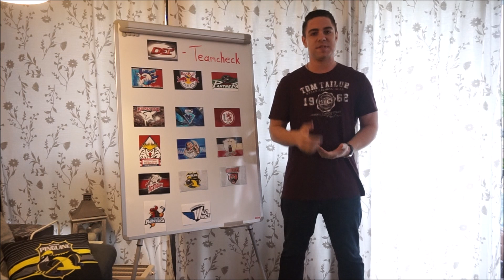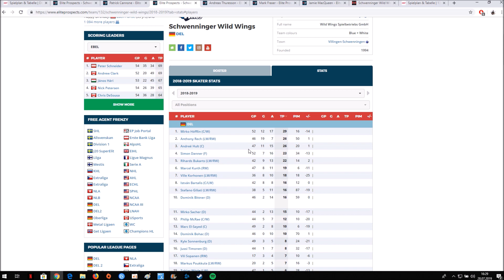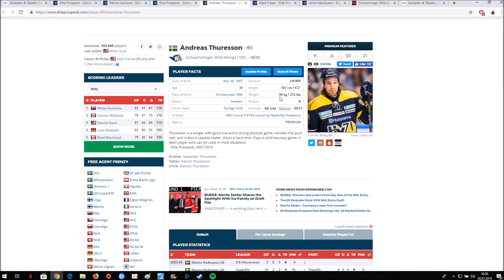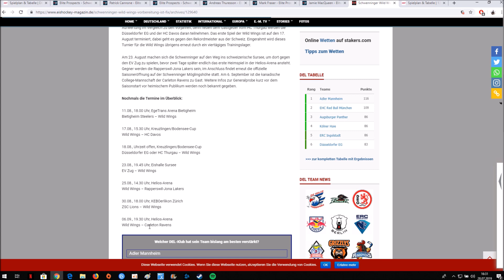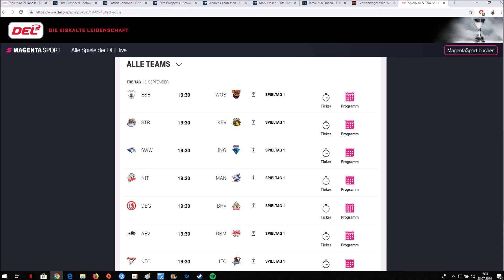DEL Teamcheck Saison 2019/20 Schwenninger Wild Wings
DEL Teamcheck der Schwenninger Wild Wings

- skip intro 0:58
- Was ist letzte Saison passiert?
- Wer waren die 3 Top Scorer?
- Wer verlässt das Team?
- Wie sieht der neue Kader aus?
- neue Spieler im Detail
- Vorbereitungsspiele
- meine Prognose für die nächste Saison